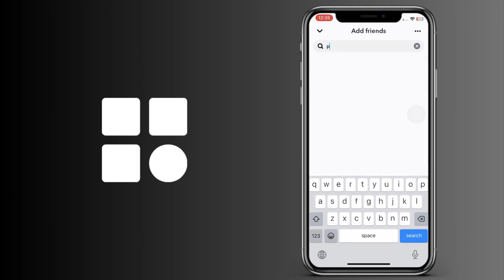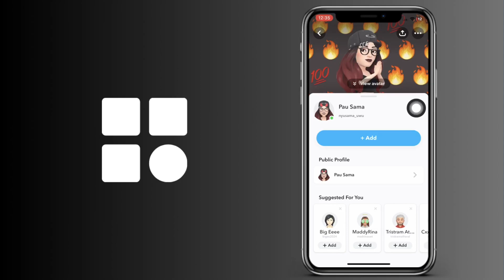Cómo enviar una solicitud de amistad en Snapchat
Cómo mandar una solicitud de amistad en Snapchat